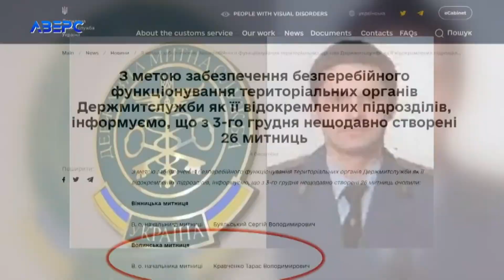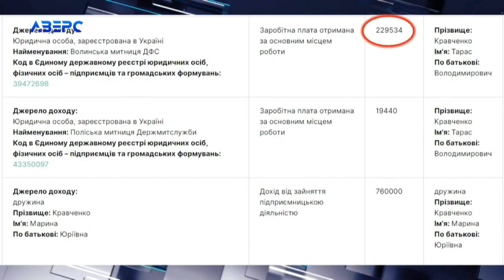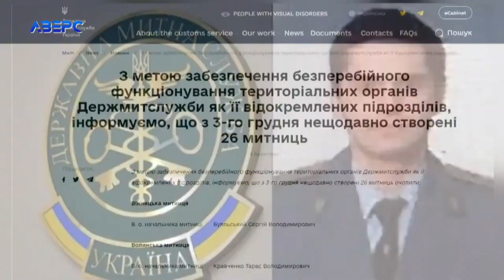Чим багатий новий керівник митниці Волині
На Волинській митниці – новий керівник. Ним став колишній київський митник, який останнім часом працював на Волині – Тарас Кравченко. Про чоловіка відомо не багато. В інтернеті навіть складно знайти його фотографію. Єдине джерело інформації про нового Волинського митника – це його декларація. А там: квартира в Києві, земельні ділянки, чималенький будинок дружини і машина у користуванні.